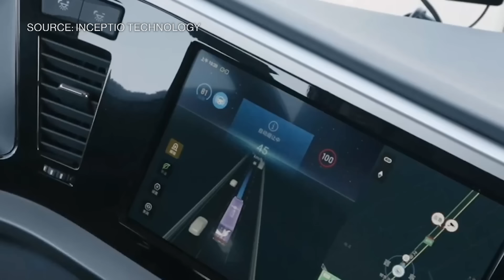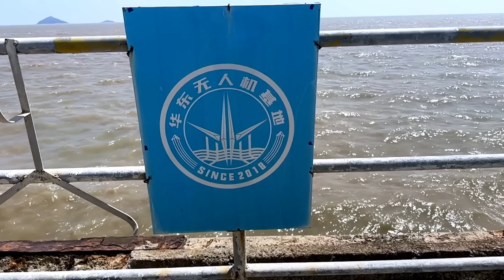Tesla's Musk Prepares to Unveil His Robotaxi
Tesla faces another milestone moment Thursday, as Elon Musk in Hollywood unveils much-delayed plans for his robotaxi, known as Cybercab. This comes after Tesla got a preliminary go-ahead earlier this year to also bring his Full Self Driving platform to China, where the robotaxi ecosystem has moved beyond trials to actual - albeit limited - autonomous taxi service on public roads. Our Chief North Asia Correspondent Stephen Engle explores how Tesla’s FSD stacks up against Chinese competitors.